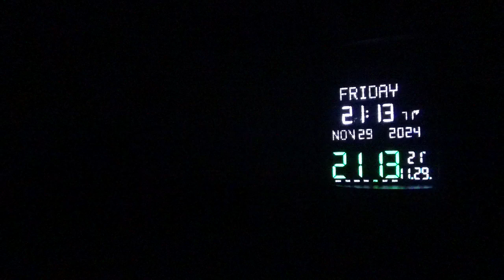23289，左后肩膀发麻（核爆炸后的连锁反应，冲击波往下砸）